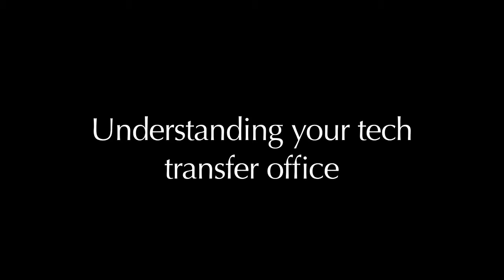Dr. Linda Plano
Dr. Linda Plano, Principal, Plano and Simple and former Assoc. Director of the Massachusetts Technology Transfer Center, recommends starting the relationship with the tech transfer office as early as possible.